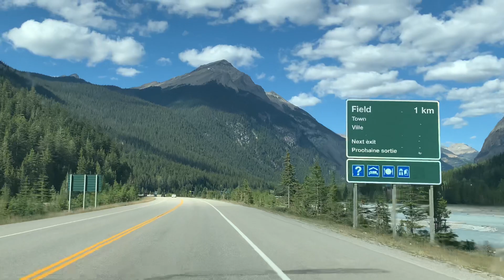VLOG 12: CANADA SUMMER DRIVING: Amazing place to visit 2